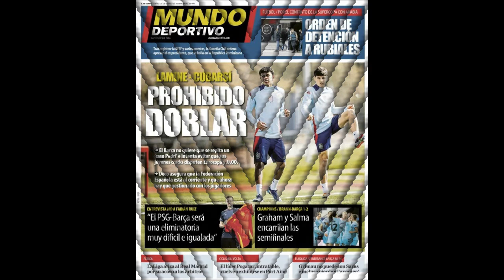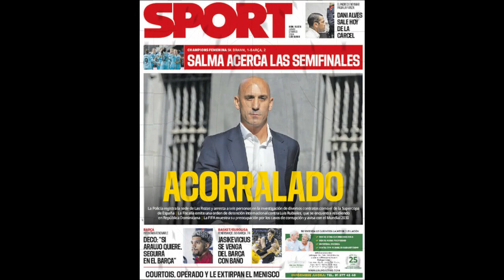🚨PORTADAS DEPORTIVAS😱 21 DE MARZO 2024❎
Retomamos la sección del análisis de las portadas deportivas antimadridistas y de la Narnia profunda.